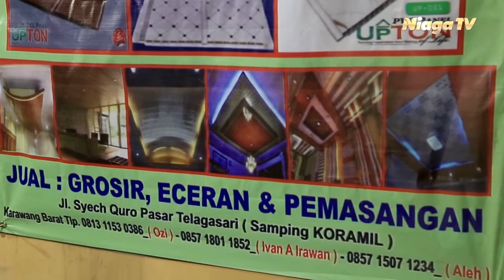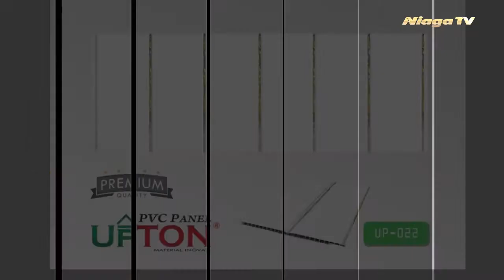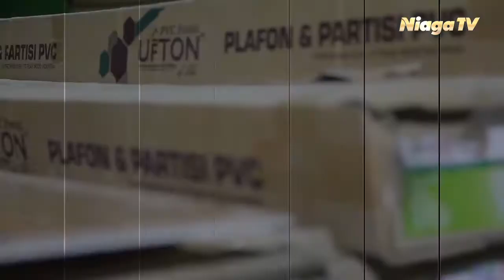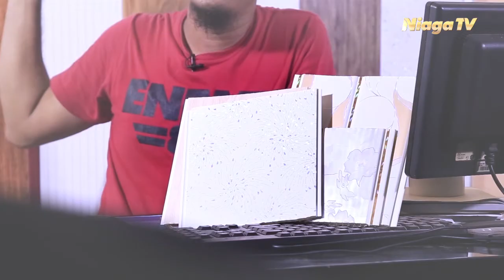Plavon PVC Upton CV. Indah Permata- Karawang | Profil Niaga - Niagatv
Download Aplikasi Kami di Google Play Store:
"Niaga TV"